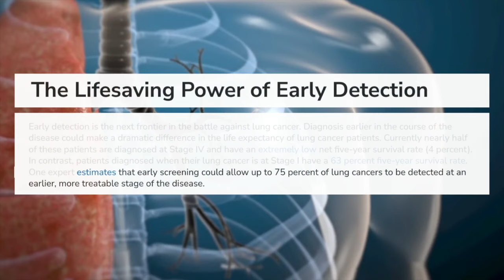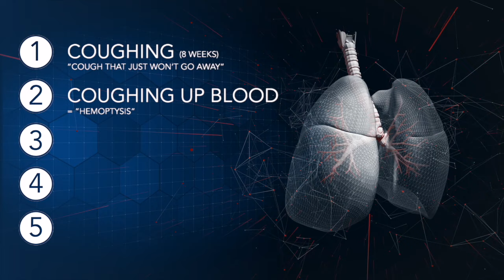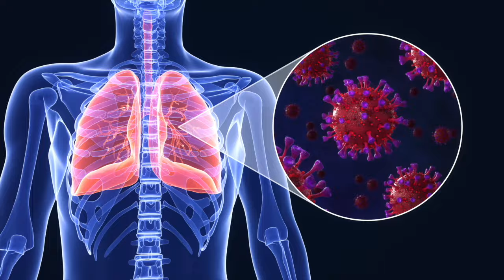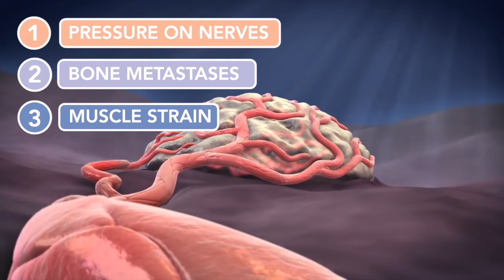5 Signs of Lung Cancer | 3D Animation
In this 3D animated video, I examine the most common early symptoms and risk factors of lung cancer and why screening is so important.

The most common symptom of lung cancer is a cough that doesn't go away or gets worse, coughing up blood, respiratory infections, spontaneous smoking cessation, and chest pain.

Although not everyone with lung cancer ((non-)small cell carcinoma) develops these symptoms, these are the symptoms most likely to appear before the disease spreads and becomes more serious.

Timecodes:
0:00 Lung cancer facts
0:13 Survival rate
0:56 Symptom 1: Coughing
1:25 Symptom 2: Hemoptysis
1:49 Symptom 3: Respiratory infections
2:18 Symptom 4: Smoking Cessation
3:04 Symptom 5: Chest Pain
3:51 Next video
4:00 The end

5 Sings of Lung Cancer | 3D Animation
Images/videos used under license from Shutterstock.com